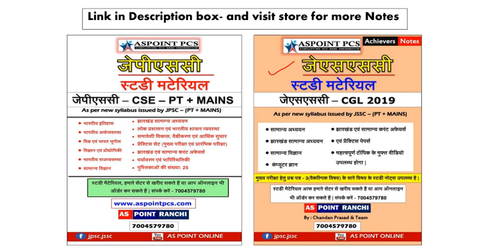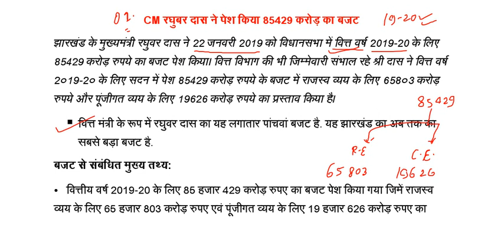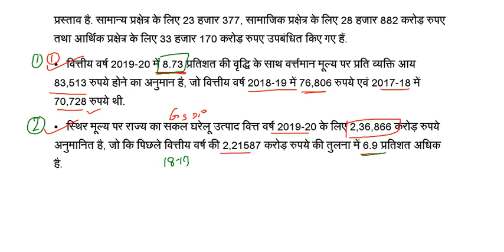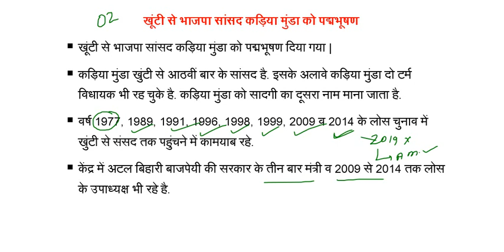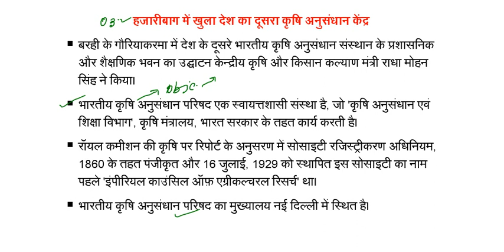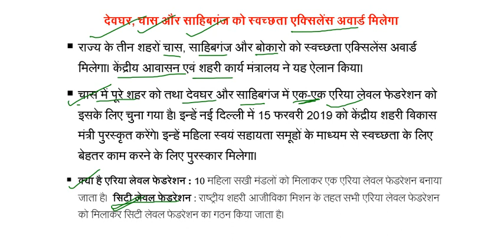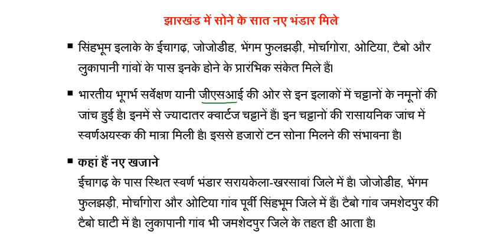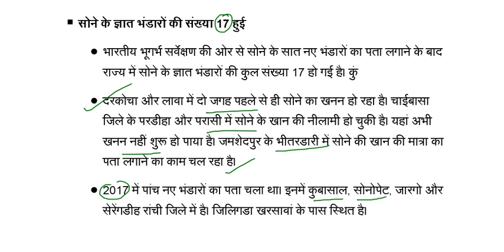Lesson - 02: Jharkhand Current Affairs | जनवरी 2019 से जुलाई 2019 तक